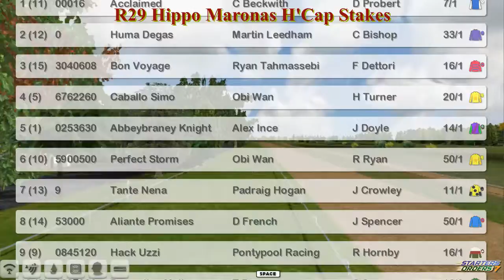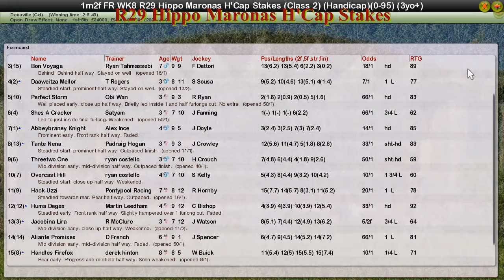FR WK8 R29 Hippo Maronas H'Cap Stakes